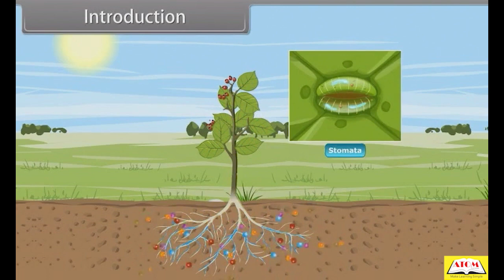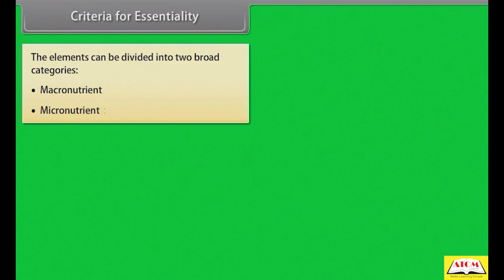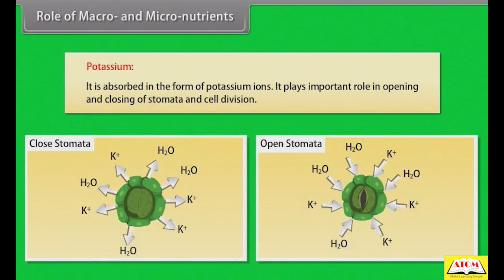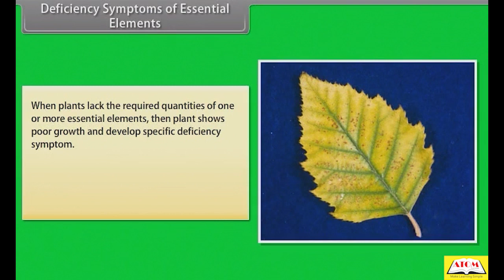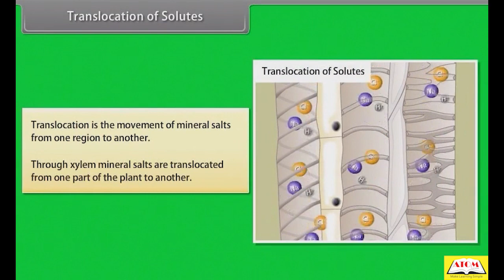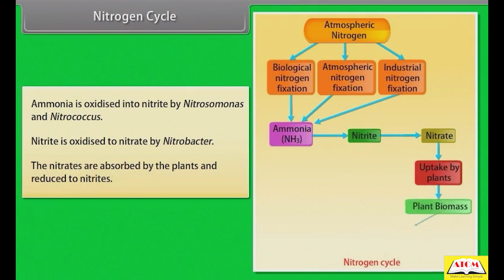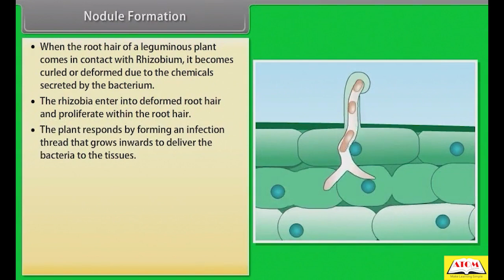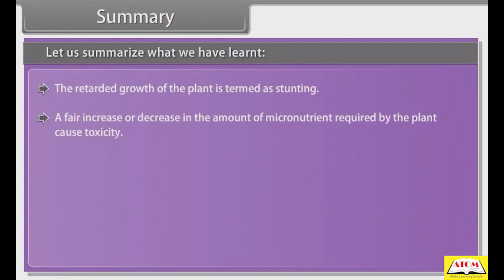11th- biology english- Mineral Nutrition 22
This video gives an  overview of few of the most important concepts from the chapter Mineral Nutrition from the unit Plant Physiology, which is a very important chapter from NEET point of view